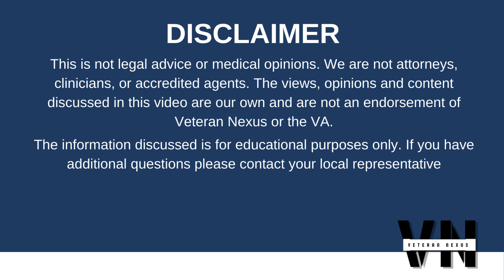Discover How to Win Claims Without Active Duty Medical Evidence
⚡ Welcome to Veteran Nexus ⚡

Are you a Disabled Veteran Seeking VA Disability? Did you know that you can win a VA Claim without an evidence?